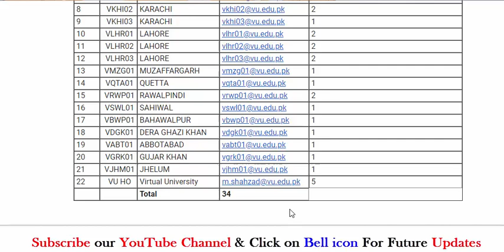Apply For Information Desk Officer in Virtual University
If you want to get the latest updates please follow our Facebook page.

It is my pleasure to welcome you to the V-Expert Services YouTube channel. Our goal is to provide direction, support, guidance, and exams preparation services to the students of different universities (Virtual University of Pakistan, Allama Iqbal Open University of Pakistan, Baha-ud-din Zakariya). you will find directly contact and relevant information related to education and other support services.

Admin
Channel: V-Expert Services